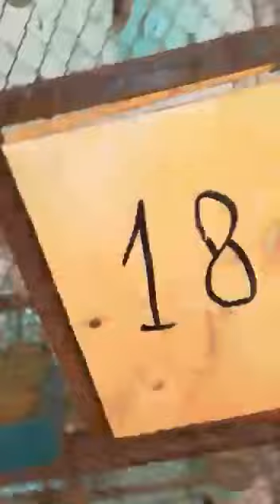Australian Parrots Colony 3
Karachi Future Colony